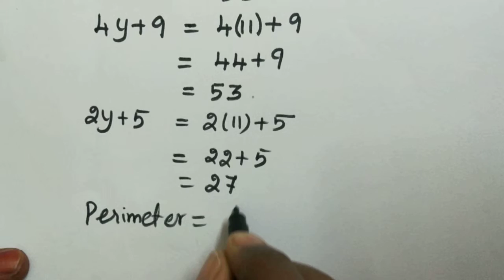8th maths algebra ex3.10 sum no 3 state board revised syllabus/miscellaneous problems sum no3 ex3.10